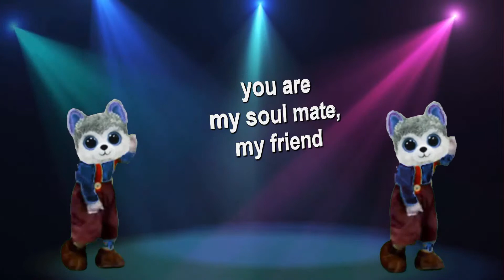WORK 51- HAPPY BIRTHDAY - Dancing cats in the disco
he will dance in disco for you and  a   text,logo,picture or any images

it can be used for :
Banding
Greeting
Video comercial
Intro
ETC